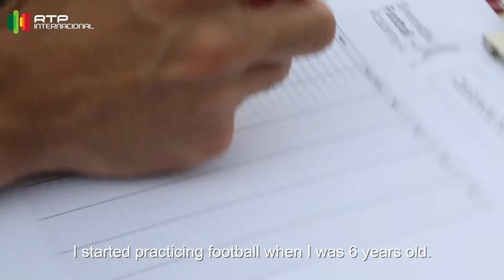Portuguese in India - Fábio Ferreira - Hora dos Portugueses - Ep 69 (3min)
Fábio Ferreira is completely dedicated to the Sreenidhi Football Academy that has recently started its work in Hyderabad. The idea is to create a football academy which will cater to all the needs of football players who will in the future play professionally.
It's a huge effort for football in India and I believe it will have brilliant results in future.
Meet Fábio Ferreira and find out more about Sreenidhi Football Academy.